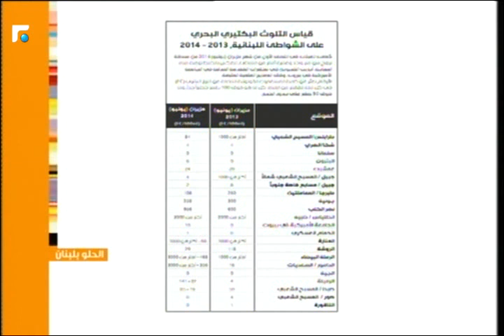عالم الصباح - فقرة "الحلو بلبنان" 30/07/2016